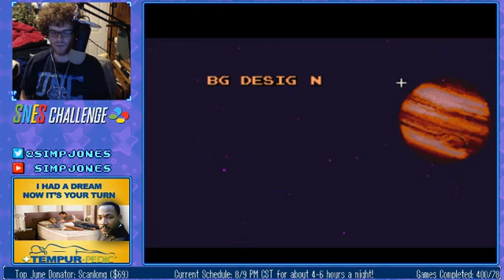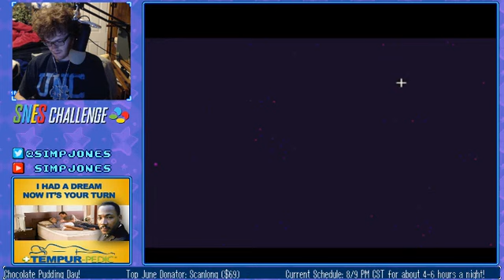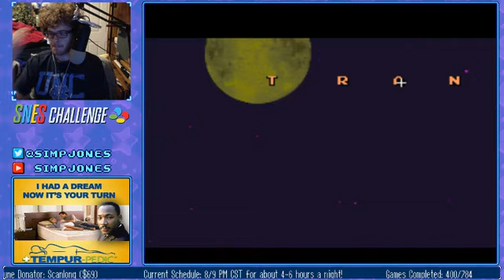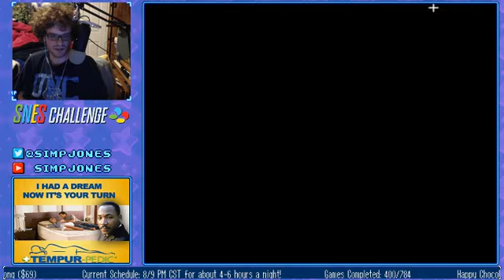Metal Combat: Falcon's Revenge Completion!